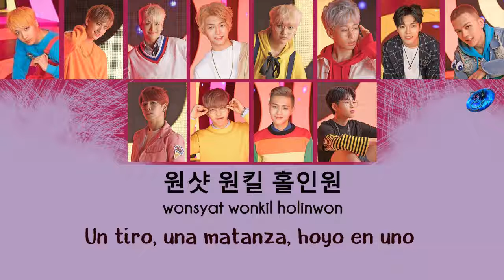VARSITY – Hole In One [Sub. Español | Han | Rom]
VARSITY Hole In Onesub español